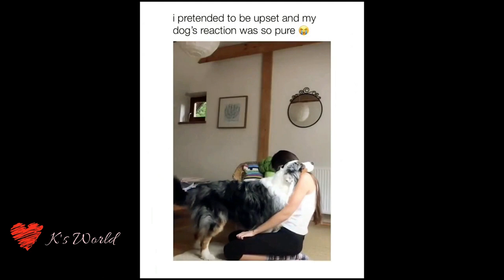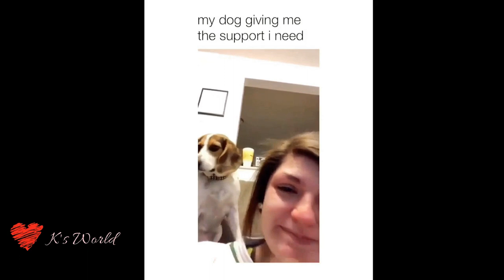Loving Dogs That Like to Cuddle and Kiss (Heartwarming) | Kuties TV (REUPLOAD)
You can follow K’s World Instagram: @ksworld10

BACKGROUND VIDEO:
Credit: LinaStyle
Designed by: BiZkettE1 / Freepik

Credit to the video owners:

@animalifestory (unknown)
@animalsdotlove (unknown)
@awwgolden (unknown)

The purpose of making this compilation is NOT to steal other people's videos, but to feature and share the adorable and heartwarming videos.